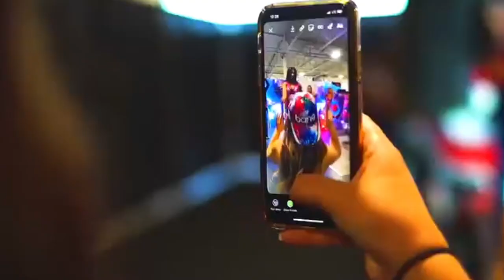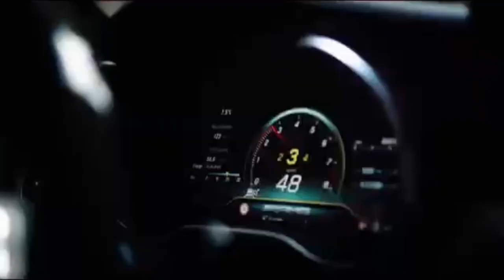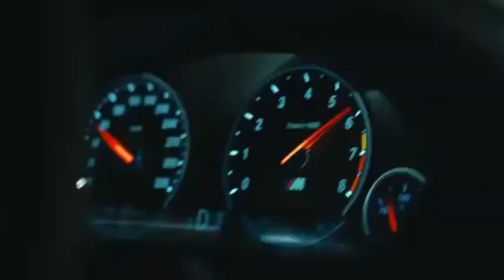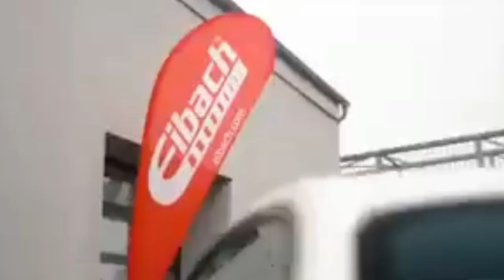Italo Disco Mix 80's - Back To Paradise 🔥 Shuffle Dance Sexy Girl.